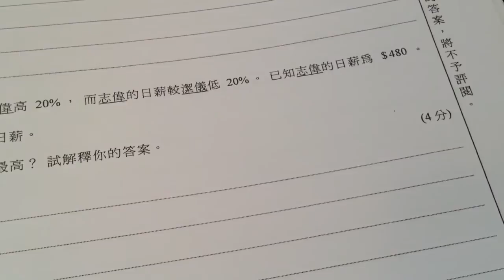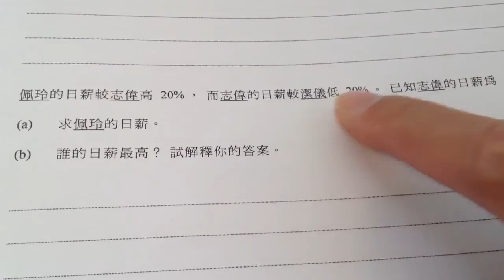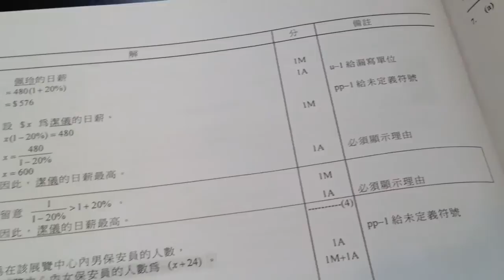MC Lin 百分比 #13 數學3分鐘第13集